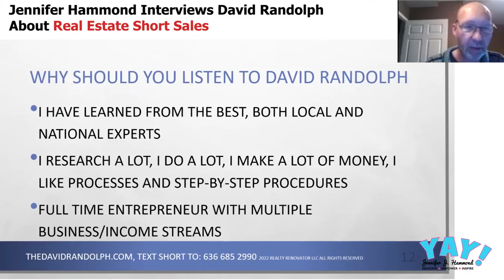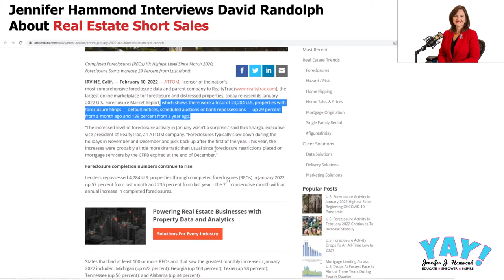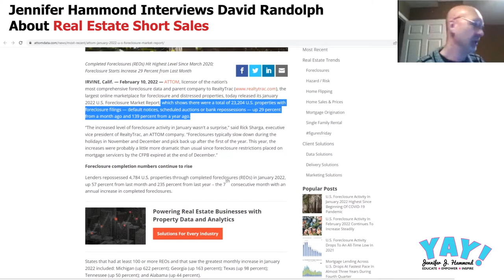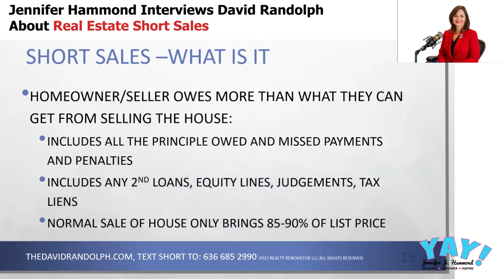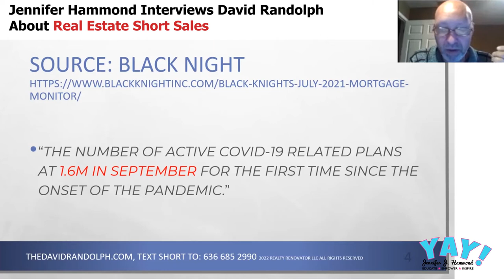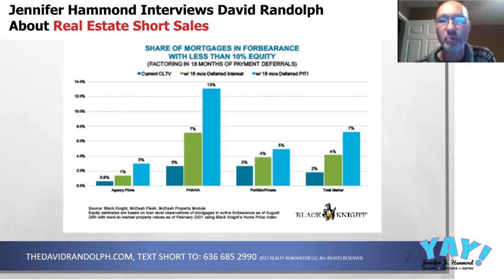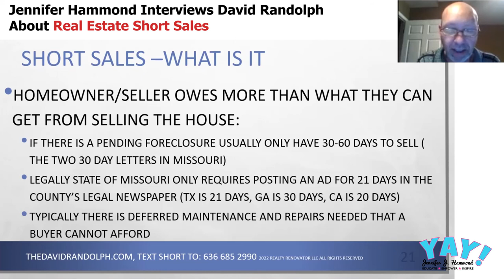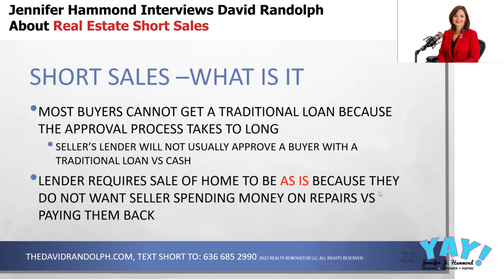Episode 133: Short Sales In Real Estate In 2022 with David Randolph part 1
David Randolph’s story begins like a lot of successful entrepreneurs – with a leap of faith. After earning a BS in Chemical Engineering & a MS in Computer Science, David retired from a successful corporate job at age 42 to help homeschool his kids through high school. But after they went oﬀ to college with full-ride scholarships, David asked himself, what’s next?

On a whim, David and his wife attended a three-day real estate conference and everything changed – he was hooked. He fell in love with real estate and saw real possibilities transform his ﬁnancial situation. David wanted to start making large proﬁts as an investor in real estate so he could live independently of the stock market, mutual fund investments, and most importantly, leave a legacy to his children.

David became an avid student of real estate. He invested in courses, conferences, seminars, and more. But it wasn’t until he ﬁgured out we could ﬂip and sell houses that he saw everything click. He started making $30K proﬁt on a house, then $40K, then $60K and now David consistently makes $50K – $150K proﬁt in both rehabs and wholesales on houses. David cracked the code and now, his properties and real estate were working for him!

David’s extensive knowledge and unparalleled success in the area of buying houses, rehabbing houses, selling houses fast is what makes David one of the United States’ most sought-after Short Sale and Rehab experts. That’s why he’s shifted his focus to become a Short Sale Coach, Rehab Educator and Real Estate Investor. He’s seen the power of real estate’s ability to create wealth, security, and opportunity in his own life and we want the same for you.

David’s biggest passions are procedures, proﬁts, and people. As the CEO and Founder of Investor Short Sale Profits, he helps people of all walks of life, leverage the power of tangible real estate tools so they can stop worrying about their future, and start enjoying the lives of their dreams.